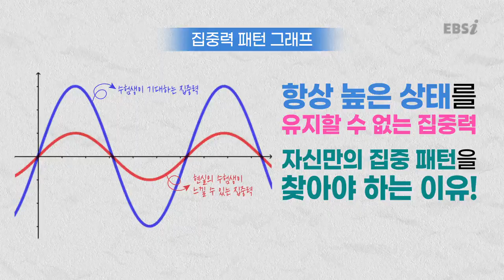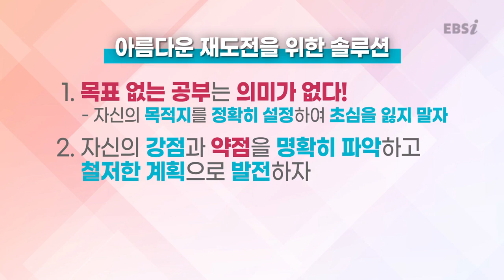아름다운 재도전! 우린 할 수 있다! I 공부의 기술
무작정 공부하기 힘들지? 🍯
듀냐가 제대로 공부하는 법! 알려줄께~ 💡
혼자 생각하고 고민했던 것들, 은희쌤과 함께 시원하게 해결!
제대로 공부하는 공부의 기술!

썸네일 자료 출처 - 작가 bedneyimages / 출처 Freepik